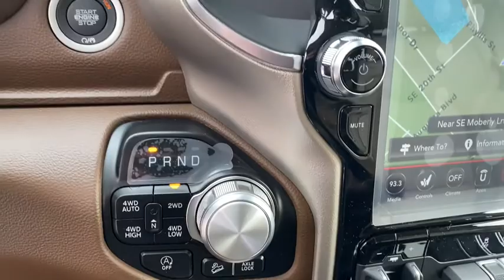2021 Ram 1500 Rogers, Bentonville, Fayetteville, Siloam Springs, AR, Joplin, MO MN615235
Diamond Black Crystal Pearlcoat New 2021 Ram 1500 available in Bentonville, Arkansas at McLarty Daniel CDJR. Servicing the Rogers, Fayetteville, Siloam Springs, AR, Joplin, MO area.

Diamond Black Crystal Pearlcoat 2021 Ram 1500 Laramie 4WD 8-Speed Automatic HEMI 5.7L V8 Multi Displacement VVT eTorquebrbrRecent Arrival! Price includes for 72712 Zip Delivery: $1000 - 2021 RAM National Retail Bonus Cash 21CMA1. Exp. 01/04/2021 $1000 - Southwest BC GM Conquest Retail Bonus Cash SWCMH. Exp. 01/04/2021 $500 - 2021 FIRST RESPONDER BONUS CONSUMER CASH 47CMA9. Exp. 01/04/2021 $500 - CCAP Retail Bonus Cash 21CM6. Exp. 01/04/2021 $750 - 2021 National Non-Prime Retail Bonus Cash 21CM1V. Exp. 01/04/2021 $750 - Retail Consumer Cash (Type 1/B) 63CM1. Exp. 01/04/2021